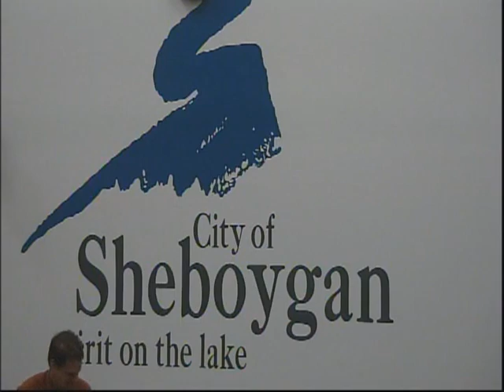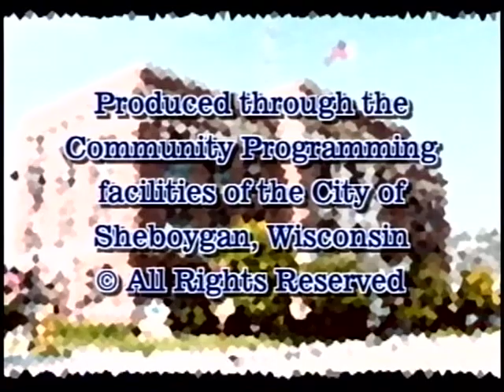Council 2016 06 20